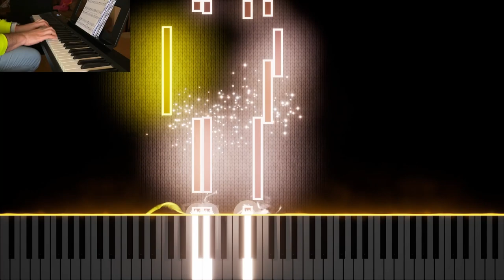♪ Café Vienna ♪ Piano | Alfred's 1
Un bonic vals que m'agradat molt apendre i tocar.